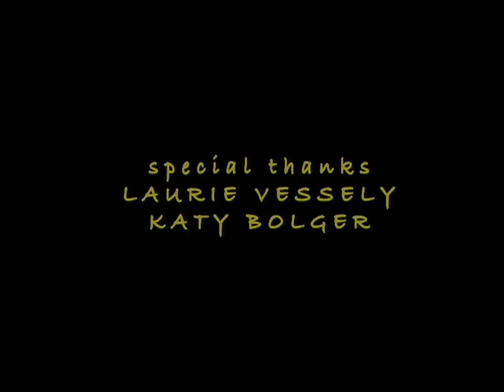"BEE" - a short film by Wes Tomasz Ciesla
A short film by Wes Tomasz Ciesla